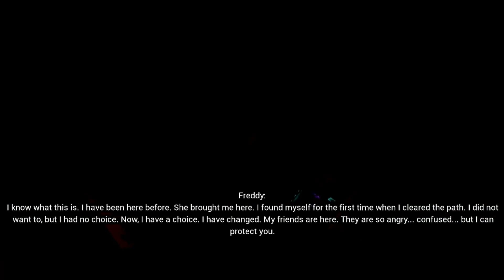FNaF Tales From The Pizzaplex: The Mimic || Summary - Burntrap’s Origins